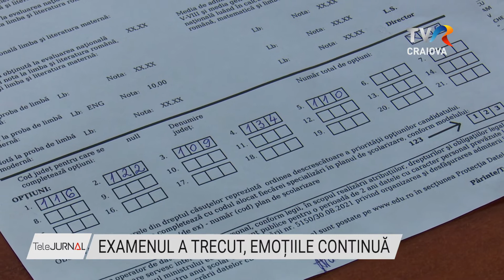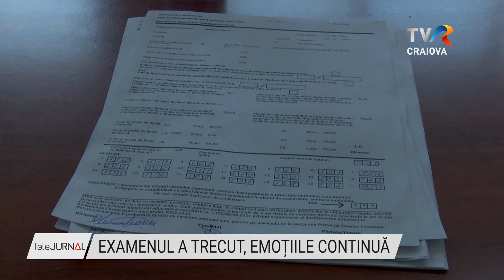EXAMENUL A TRECUT, EMOȚIILE CONTINUĂ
Continuă emoțiile pentru aproximativ 4000 de elevi din Dolj care au susținut Evaluarea Națională. Începând de astăzi aceștia sunt așteptați la școli pentru a completa opțiunile pentru repartiția computerizată la licee. În această etapă, elevii trebuie sa fie însoțiți și de un parinte.

Familia Drăghici a venit la Școala Gimnazială Mircea Eliade din Craiova, acolo unde Alexandra trebuie sa completeze opțiunile din fișa de înscriere la repartizarea computerizată la liceu. Alexandra are media generală 9,61 și își dorește să studieze la unul dintre marile colegii ale Craiovei. Până la rezultatul final, emoțiile continuă.

Tot în prima zi de înscrieri au venit și colegii Alexandrei. După dezbateri în familie, lista cu opțiuni este bine stabilită.

Altă școală gimnazială, aceleași emoții. Elevii știu însă foarte clar ce își doresc.

Fișele de înscriere la licee pot și completate pana pe 11 Iulie.

În judeţul Dolj rata de promovare la Evaluarea Naţională, după contestaţii, a este de 77,22%, iar cinci elevi au reușit să obțină media 10.